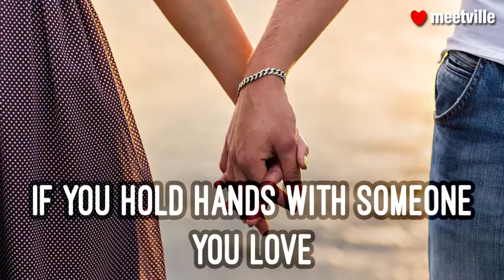Dating facts: Holding hands